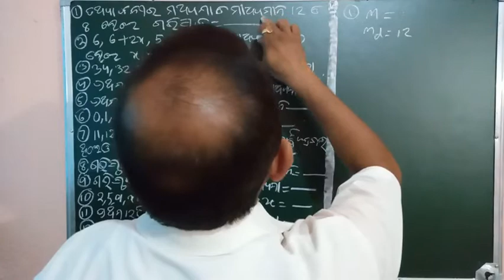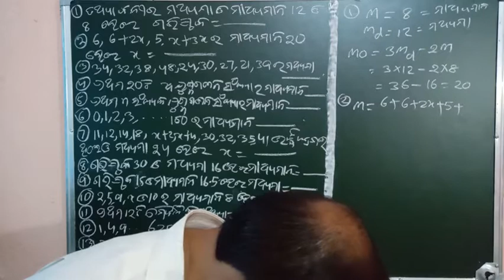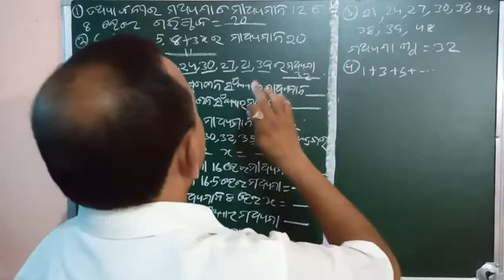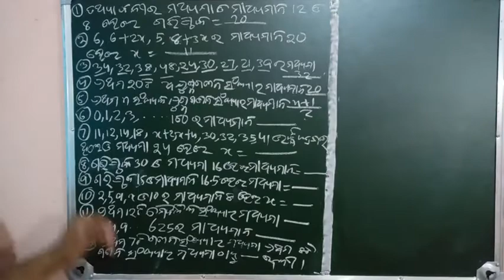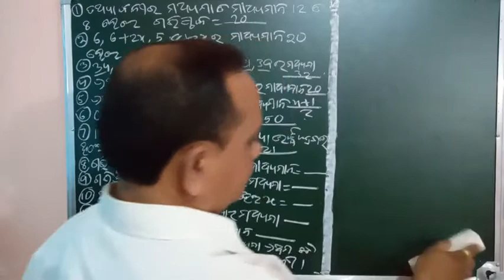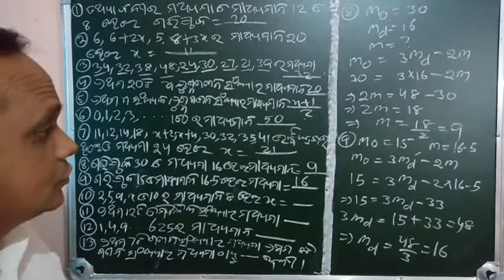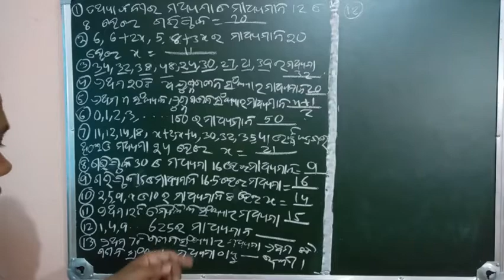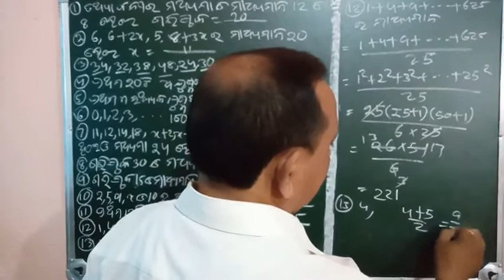OBJECTIVE 15 CLASS 10 MATH